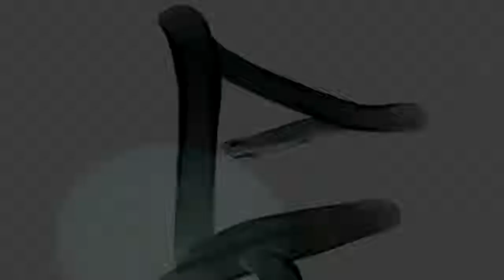Celebrating 10 Years of Uncharted "lebandit2009HD" HD 720P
Uncharted 3 Best Of The Best #63 UnchartedTV PS3 HD  FR

Jespère que cette vidéo va vous plaire et que vous allez passer un trés bon moment avec moi.
Et pourquoi pas participer aussi au LIVE en vous inscrivant sur la communauté
This Sunday, November 19, marks the 10th anniversary of the Uncharted: Drake’s Fortune launch in North America. At the time, we knew it was the beginning of an exciting new chapter in the studio’s history, but never in our wildest dreams could we have imagined that it would be the first step in an adventure that would span five games across two console generations during the last decade. We’re truly fortunate to have had the opportunity to build the world of Uncharted and tell unbelievable stories with Nate, Elena, Sully, Sam, Chloe, Nadine, and the rest of the cast; all while you, our biggest fans, were along for the ride.